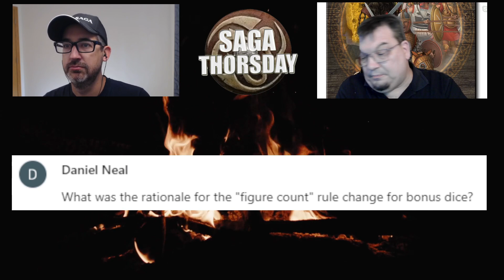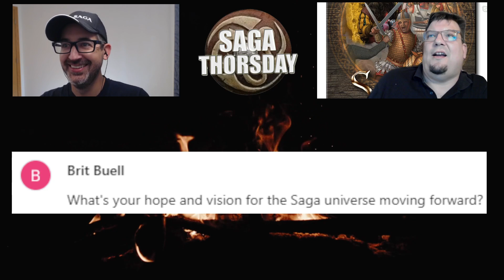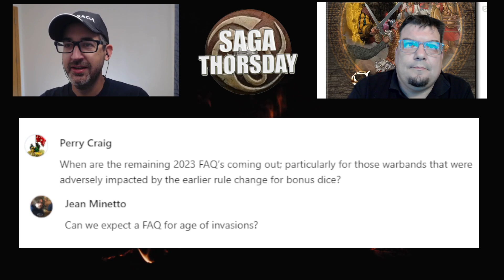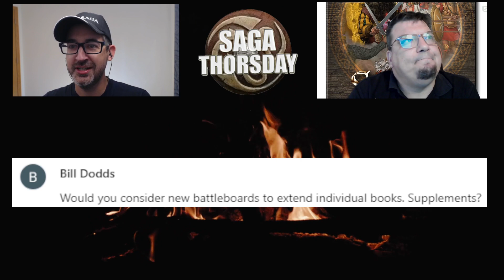SAGA Q&A with Alex - the founder of Studio Tomahawk! SAGA THORSDAY 217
Rodge here. Welcome to SAGA THORSDAY - your source for Saga the miniatures skirmish game content! This week, I chat with Alex - the creator of SAGA!

In 2023, we have the SAGA THORSDAY FANS CONTEST and THE RODGE’S PAINTED MINIS GIVEAWAYgoing on all year. Every month, SAGA THORSDAY fans can earn entries in the giveaways and every three months Rodge will select a winner. For Rodge's final giveaway of the year, he'll count entries earned all year. The easiest way to get into the giveaways is through the SAGA THORSDAY Patreon but fans can also enter for free through snail mail (drop me a line at to get the mailing address and additional info on that approach.)